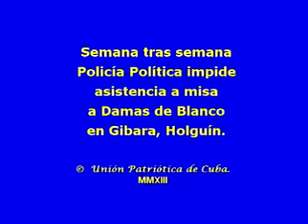Policía Política continua impidiendo asistencia a misa en Gibara